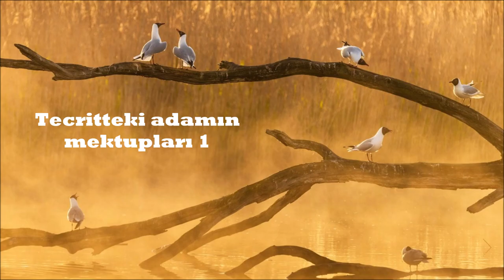Nazım Hikmet & Genco Erkal - Senin Adını Kol Saatımın Kayışına Tırnağımla Kazıdım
Şiir                  : Nazım Hikmet Ran
Seslendiren   : Genco Erkal
Uyarlama       : Ahmet Yıldız

Bir Cezaevinde, Tecritteki Adamın Mektupları 1

Senin adını
kol saatımın kayışına tırnağımla kazıdım.
Malum ya, bulunduğum yerde
ne sapı sedefli bir çakı var,
(bizlere âlâtı-katıa verilmez),
ne de başı bulutlarda bir çınar.
Belki avluda bir ağaç bulunur ama
gökyüzünü başımın üstünde görmek
bana yasak...
Burası benden başka kaç insanın evidir?
Bilmiyorum.
Ben bir başıma onlardan uzağım,
hep birlikte onlar benden uzak.
Bana kendimden başkasıyla konuşmak
yasak.
Ben de kendi kendimle konuşuyorum.
Fakat çok can sıkıcı bulduğumdan sohbetimi
şarkı söylüyorum karıcığım.
Hem, ne dersin,
o berbat, ayarsız sesim
öyle bir dokunuyor ki içime
yüreğim parçalanıyor.
Ve tıpkı o eski
acıklı hikâyelerdeki
yalnayak, karlı yollara düşmüş, yetim bir çocuk gibi bu yürek,
mavi gözleri ıslak
kırmızı, küçücük burnunu çekerek
senin bağrına sokulmak istiyor.
Yüzümü kızartmıyor benim
onun bu an
böyle zayıf
böyle hodbin
böyle sadece insan
oluşu.
Belki bu hâlin
fizyolojik, psikolojik filân izahı vardır.
Belki de sebep buna
bana aylardır
kendi sesimden başka insan sesi duyurmayan
bu demirli pencere
bu toprak testi
bu dört duvardır...

Saat beş, karıcığım.
Dışarda susuzluğu
acayip fısıltısı
toprak damı
ve sonsuzluğun ortasında kımıldanmadan duran
bir sakat ve sıska atıyla,
yani, kederden çıldırtmak için içerdeki adamı
dışarda bütün ustalığı, bütün takım taklavatıyla
ağaçsız boşluğa kıpkızıl inmekte bir bozkır akşamı.

Bugün de apansız gece olacaktır.
Bir ışık dolaşacak yanında sakat, sıska atın.
Ve şimdi karşımda haşin bir erkek ölüsü gibi yatan
bu ümitsiz tabiatın
ağaçsız boşluğuna bir anda yıldızlar dolacaktır.
Yine o malum sonuna erdik demektir işin,
yani bugün de mükellef bir daüssıla için
yine her şey yerli yerinde işte, her şey tamam.
Ben,
ben içerdeki adam
yine mutad hünerimi göstereceğim
ve çocukluk günlerimin ince sazıyla
suzinâk makamından bir şarkı ağzıyla
yine billâhi kahredecek dil-i nâşâdımı
seni böyle uzak,
seni dumanlı, eğri bir aynadan seyreder gibi
kafamın içinde duymak...